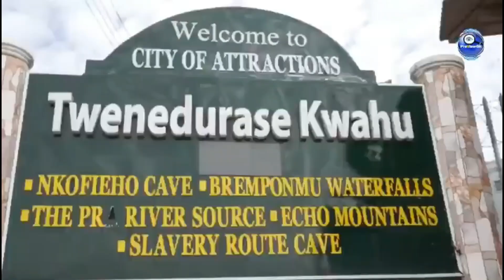Rediscovering Kwahu Twenedurase Tourism Sites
This is the first video of a series of videos in a bid to rediscover and put on the global map the tourism sites in Kwahu. In this video, we visited Kwahu Twenedurase, the city of attraction in Kwahu. Details of the tourism sites follow shortly.